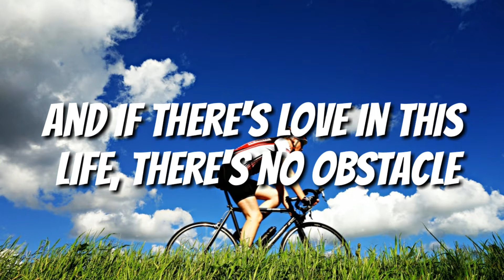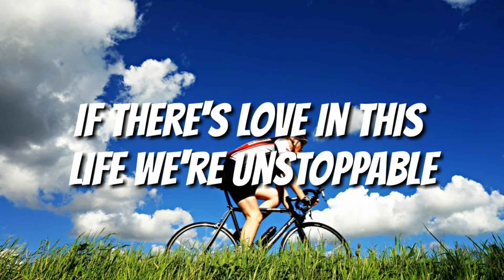Avicii - Waiting For Love (Lyrics)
[Verse 1]
Where there's a will, there's a way, kinda beautiful

[Chorus]
Monday left me broken
Tuesday I was through with hopin'
I'll be waiting for love
Waiting for love to come around

[Instrumental Break]

[Chorus]
(Co-co-come around)

Wallpaper: Photo by Mabel Amber from Pexels